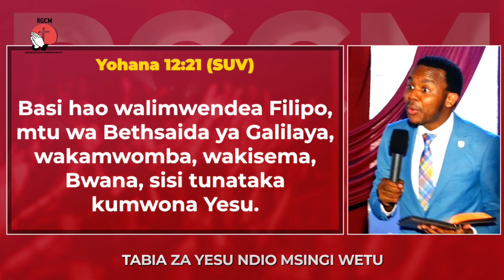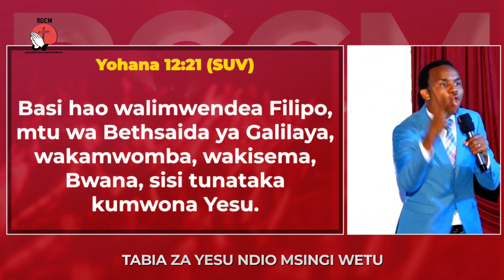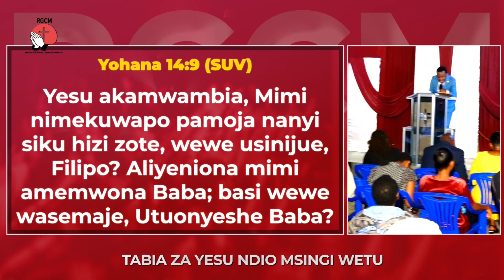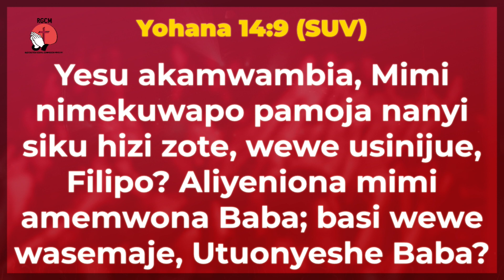SOMO : SISI TUNATAKA KUMWONA YESU || EV DANIELY JOSHUAN